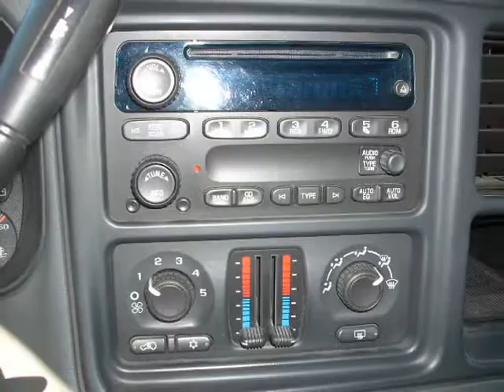2006 Chevrolet Silverado 1500 Crew Cab 4WD LT1 Low Miles Warranty (Saratoga Springs, New York)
J&J Enterprise Auto Sales
820 rt 9n
Saratoga Springs